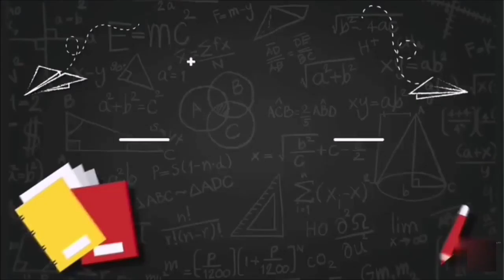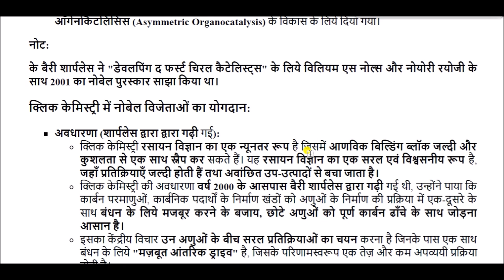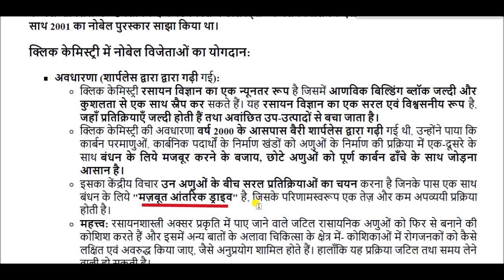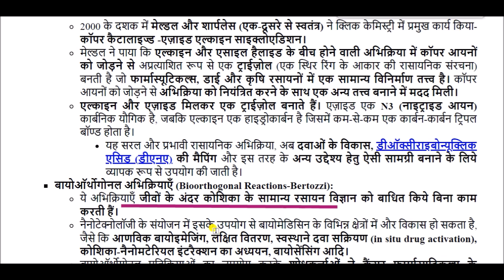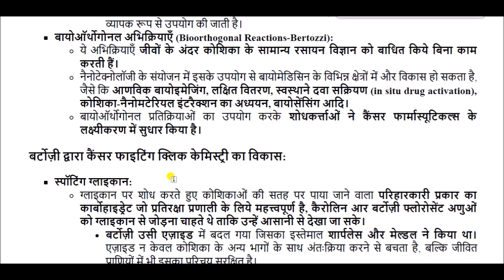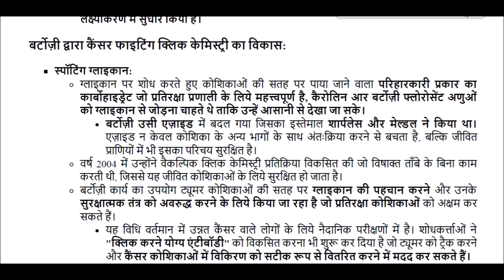रसायन विज्ञान में नोबेल पुरस्कार 2022 || Nobel Prize in Chemistry 2022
Nobel Prize in Chemistry 2022  for All Competitive Exams like SSC, Railway, IB, Bank, UPSC, BPSC, MPSC, PCS, etc.